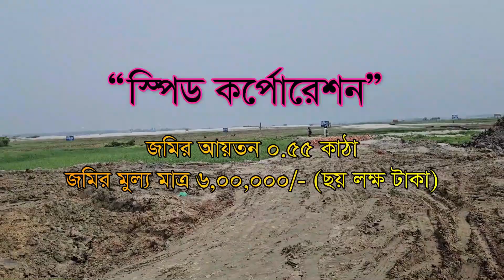Car modification for less money?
Md Delour Hossen Nion
CEO & Founder
Speed Auto Care